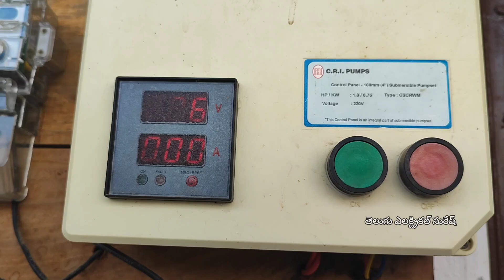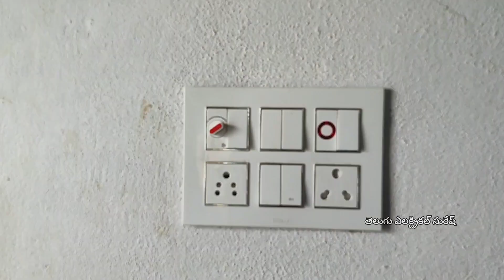ఇంట్లో కరెంట్ రావడం లేదు..!ఎలా...? No Power⚡ in the House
ఇంట్లో కరెంట్ రావడం లేదు..!ఎలా...? No Power⚡ in the House electrical teluguelectricalsuresh home fans nopowerin home

హాయ్ ఫ్రెండ్స్...

01. ఈ ఛానల్ లో ప్రతి వీడియో కూడా మన ఇంట్లో ఉపయోగపడేలాగా ఉంటుంది.
02. నేను పెట్టే ప్రతి వీడియో కూడా ఎలక్ట్రికల్ వర్క్స్ గురించి ఉంటాయి
03. ప్రతిరోజు కూడా ఒక వీడియో వచ్చేలాగా అయితే ప్రయత్నం చేస్తున్నాను.
మీ అందరూ కూడా ఈ ఛానల్ ని ఆదరించండి అలాగే లైక్స్ అండ్ సబ్స్క్రైబ్ చేయండి () మరికొన్ని వీడియోలు అయితే తీసుకొచ్చే ప్రయత్నం చేస్తాను...!
ఇప్పటివరకు ఈ ఛానల్ ని చాలామంది ఆదరించారు.. ఇంకా ఆదరిస్తూనే ఉన్నారు నన్ను ముందు ముందుకు తీసుకెళ్తూనే ఉన్నారు అలాగే కొత్తగా వచ్చే సబ్స్క్రైబర్స్ అలాగే కొత్తగా వచ్చే రివర్స్ కూడా మన ఛానల్ ని అయితే లైక్ చేయండి, సబ్స్క్రైబ్ చేయండి...